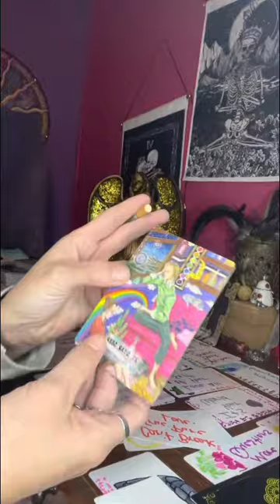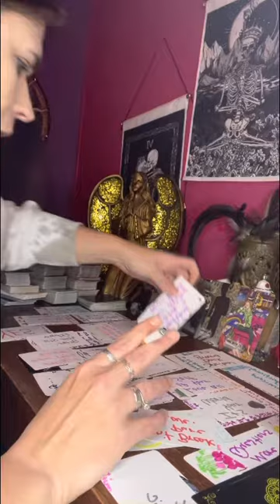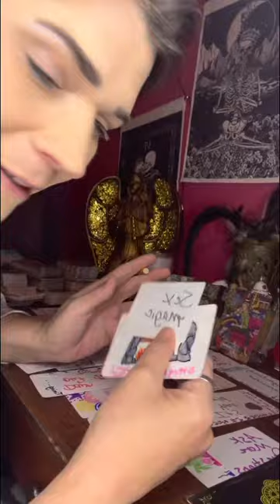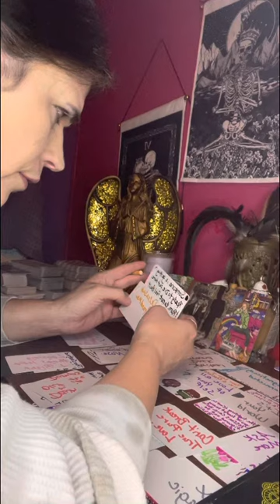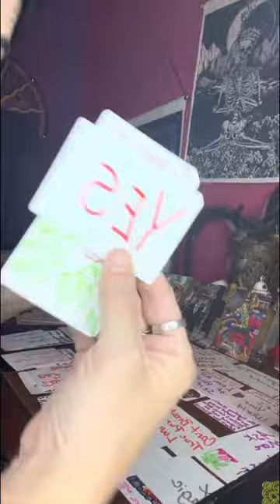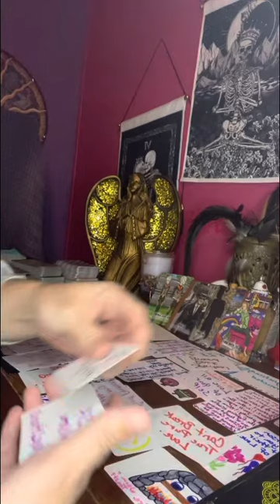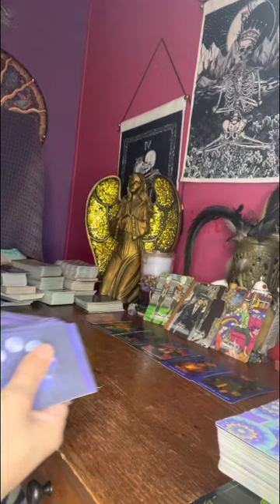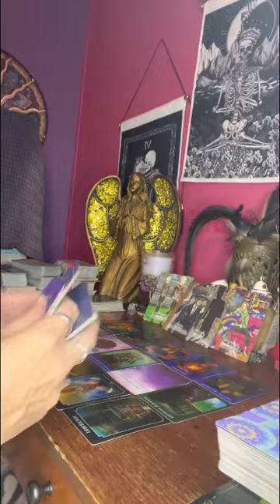collective DM wants to sit u down by the warm fireplace & work his magic 🪄 on you DF.